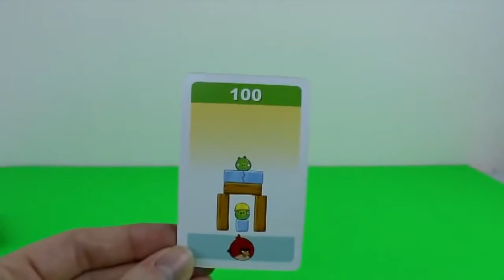play doh videos angry birds Play Doh Videos Angry Birds Toy Playdough Playset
play doh videos angry birds.Angry Birds Play Doh Toy Videos DisneyCarToys play set Build N Smash. Build Play Doh Red Birds, playdough blue birds, yellow birds and bad piggies.This Angry Birds stop motion movie was created for a stop motion photography project for my photography class in a university.